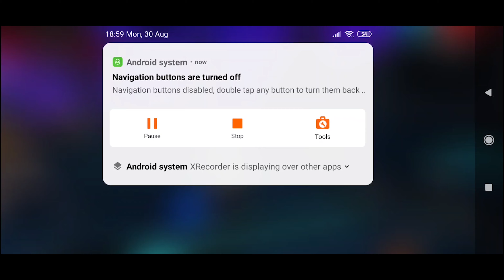NEW RAPPER WISH EVENT FREE FIRE || NEW M1887 SKIN EVENT || FF NEW EVENT । TOP